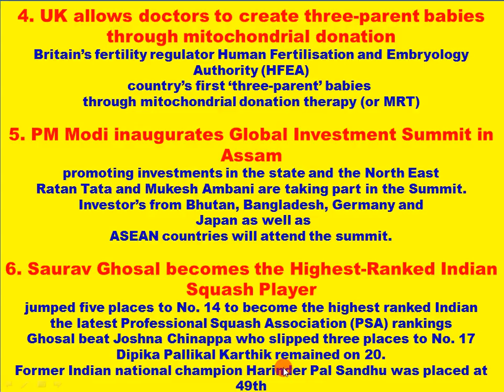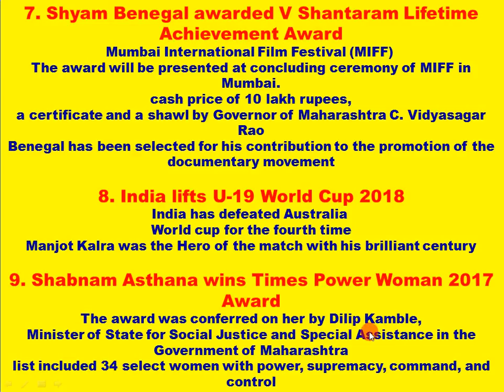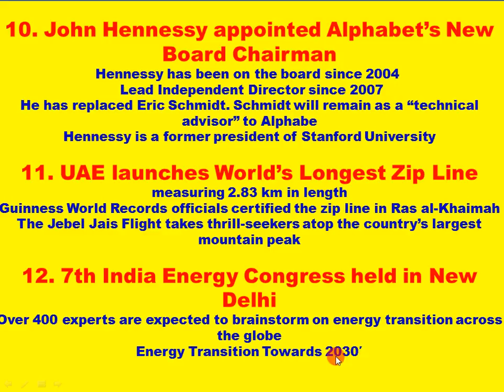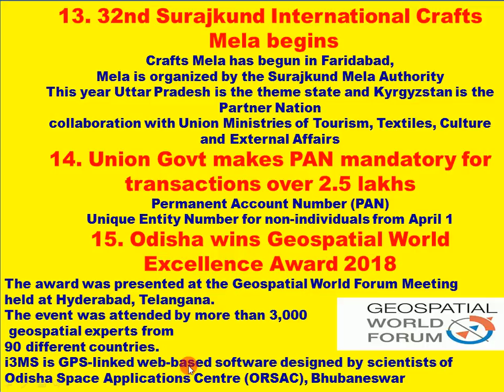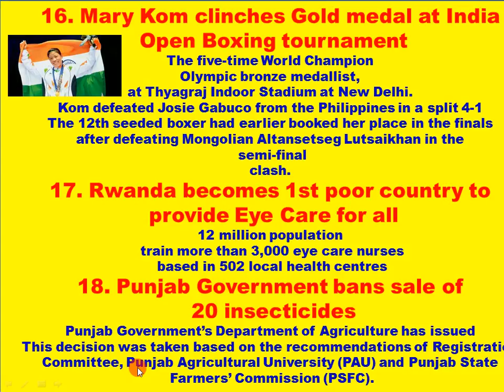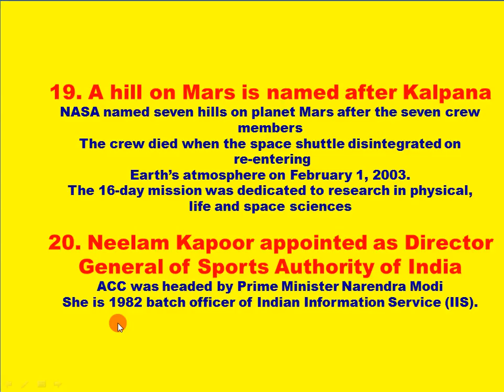1 TO 3 FEB 2018 (DAILY CURRENT AFFAIRS)PUNJAB G.K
IMPORTANT PUNJAB CURRENT AFFAIRS
PPSC,HIGH COURT,PUNJAB KANUNGO,PUNJAB PATWARI